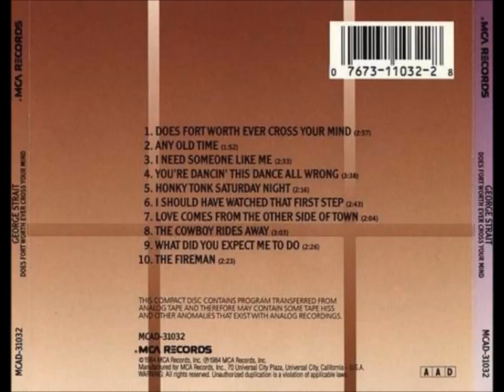George Strait Love Comes From The Other Side Of Town